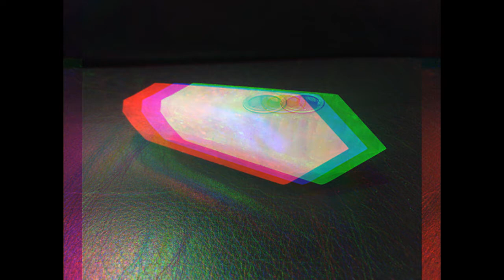3May$un - Rose Quartz Reality (Prod.Rey)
Rose Quartz Reality
Oneness
Ancientsoul